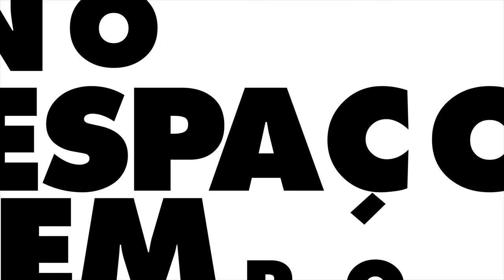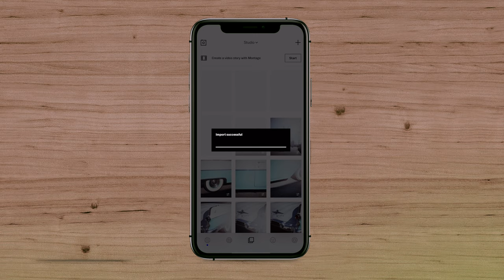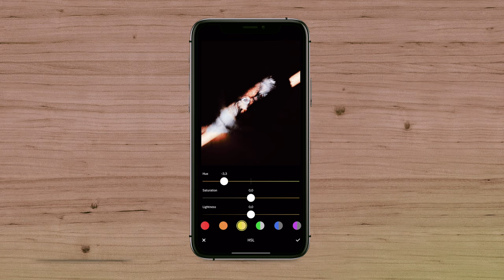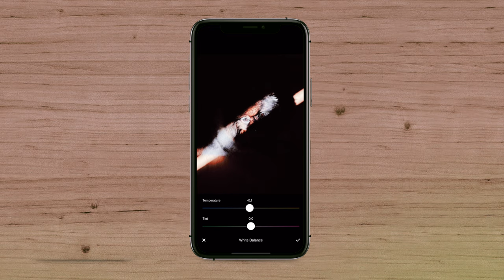color grade no smartphone (jpg+raw) - SHOT DE SEGUNDA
Tutorial de como fazer tratamento de cor em fotografias direto do iPhone com o app VSCO, a msm técnica funciona com vídeos e sistema Android. Sinta-se livre para deixar suas dúvidas e sugestões nos comentários.

Toda segunda-feira às 8h aqui no YouTube e nas principais plataformas de Podcast.

SHOT DE SEGUNDA com VICTOR IEMINI
direção ROBSON THOMAZ
captação CAE MAGALHÃES
edição JOÃO KARALKOVAS